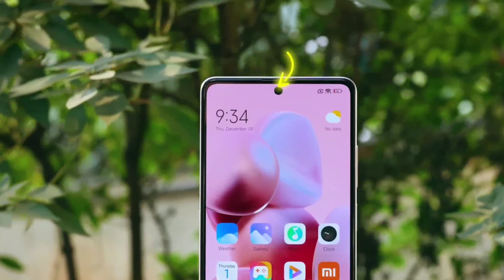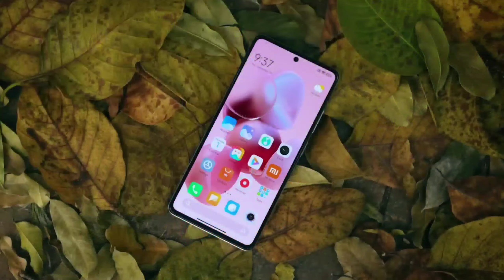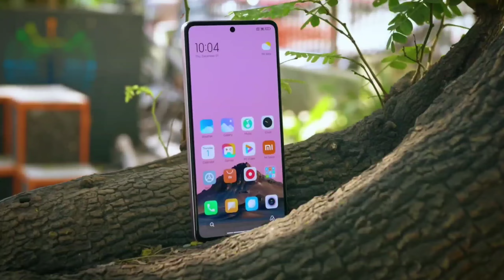Redmi Note 12 5G Amazon Price 🔥Redmi Note 12 5G india Launch Date & Price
fair us